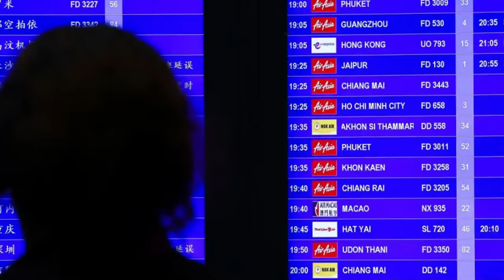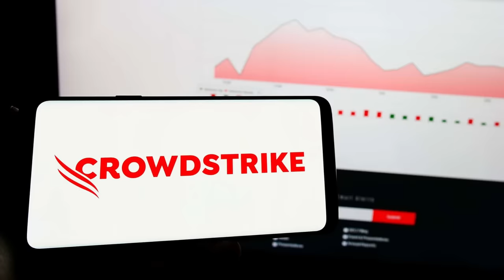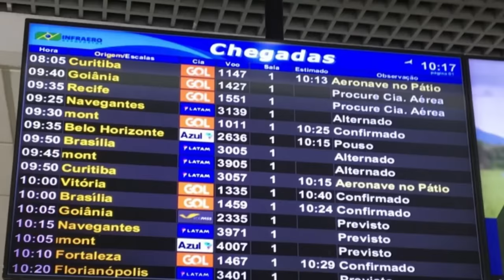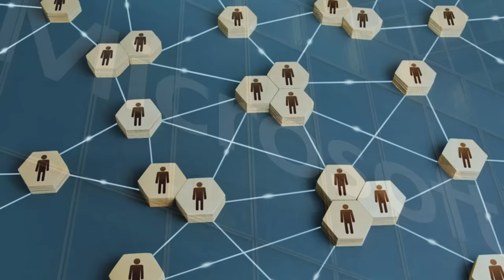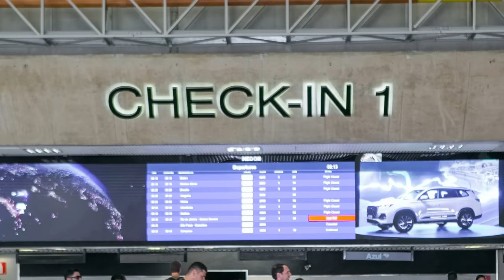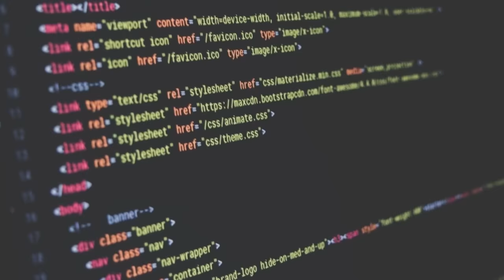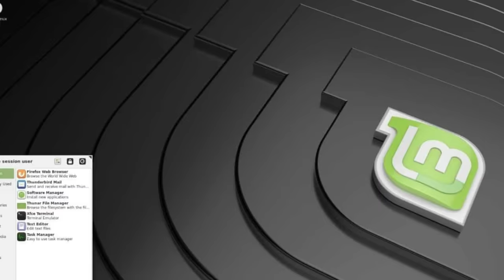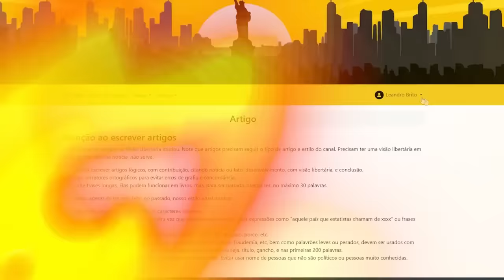PANE CIBERNÉTICA Global causa DESESPERO instantâneo no MUNDO INTEIRO! E agora?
Ajude o canal:

16vmNcrA4Mvf7CaRLirAmpnjz1ZH3bWNkQ (Bitcoin)